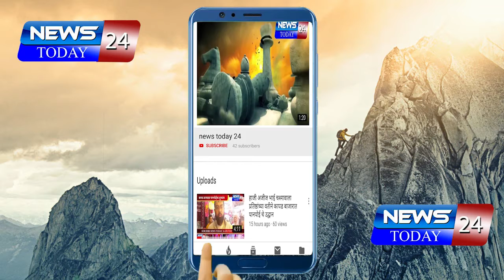काँग्रेस सेनेला पाठींब्यासाठी अनुकूल लवकरच सरकार स्थापन्याच्या हालचाली?